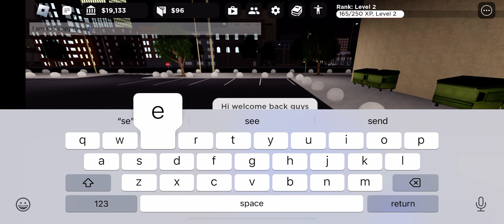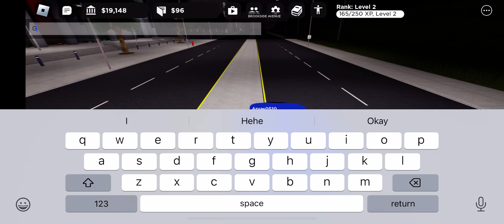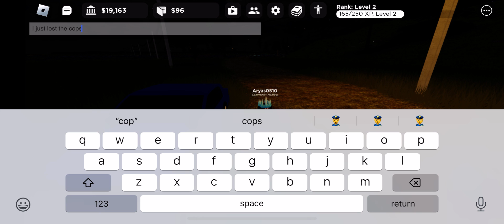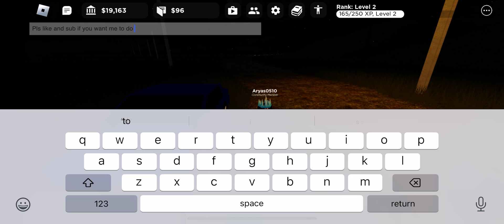I just lost the cops lol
I lost them plz like and sub